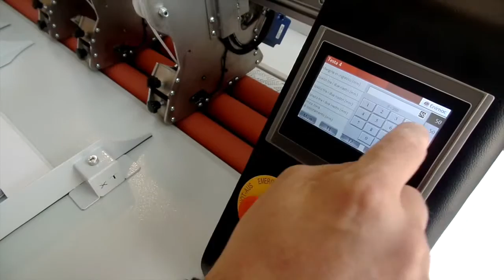Enimac X-treme Light 4 teste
Guida all'utilizzo della nuova Enimac X-treme Light 4 teste
Fase 1 Misurazione altezza e dimensioni supporto su cui applicare l'adesivo, Fase 2 regolazione altezza teste, Fase 3 avvio lavorazione.